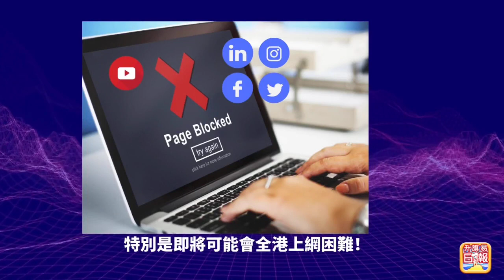10.12快活谷夜賽過關心水提供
10.12快活谷夜賽過關心水提供